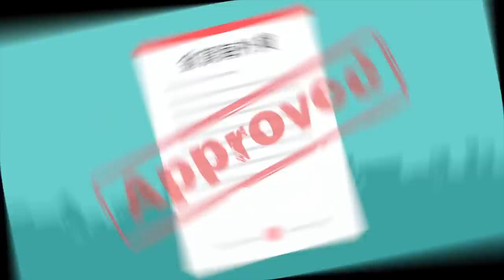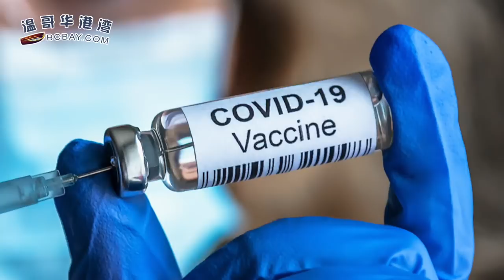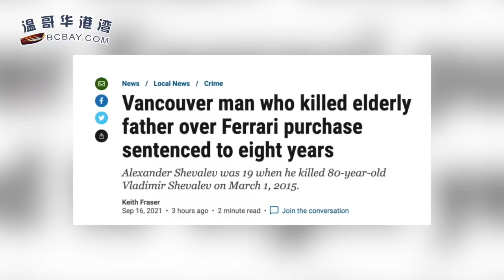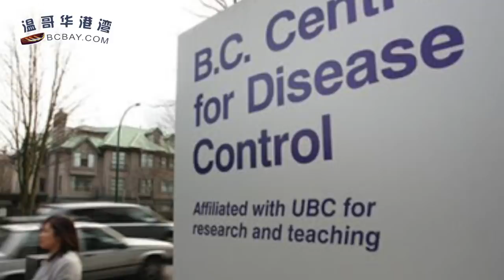光靠疫苗不行！加拿大2大省后悔了！省长道歉！宣布戴回口罩+8大新规；唏嘘！大温富二代偷爹巨款购买法拉利，被发现！竟痛下狠手……（《港湾播报》20210917-1 CTCC）